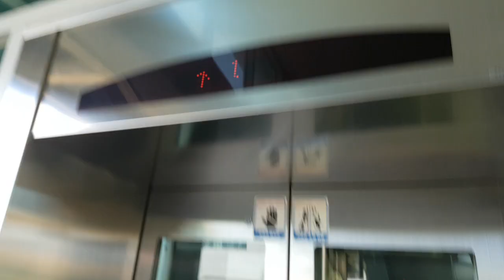경기도 파주시 경의로 1070 (야당동) 한국철도공사서울본부경의선야당역 한양티센 탑사기